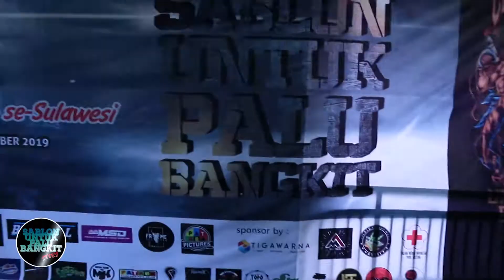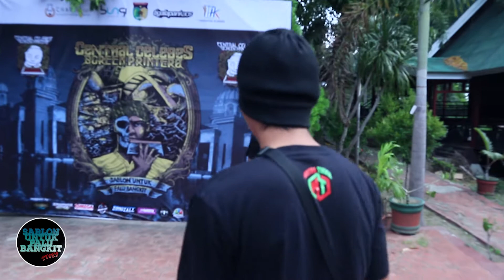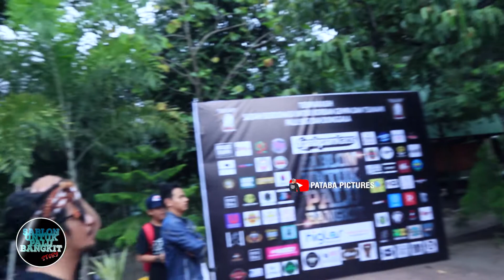SABLON UNTUK INDONESIA - STORY 2019